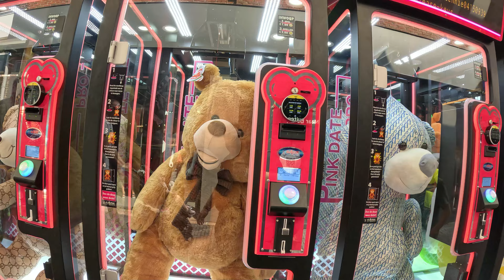"Feest in Hoorn: De Kermis Brengt Traditie en Plezier Tot Leven" 2024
De reportage over de kermis in Hoorn biedt een levendig inkijkje in een van de meest iconische jaarlijkse evenementen van de stad. Met kleurrijke beelden van de attracties, kraampjes en de lachende gezichten van bezoekers, weet de reportage de sfeer perfect vast te leggen. De geschiedenis van de Hoornse kermis wordt ook belicht, wat de culturele waarde van het evenement benadrukt. De interviews met bezoekers en exploitanten voegen een persoonlijke noot toe, waardoor je als kijker het gevoel krijgt echt aanwezig te zijn op de kermis. Al met al een feestelijke reportage die de ziel van Hoorn's kermistraditie prachtig weerspiegelt.
8K cam 360
8K
8K with HDR
6K Cinematic
4K , 4K HDR, 4K Cinematic, 4K cClear Night and more
Nightvision/Nightview
Foto Reports
Interview Possibilities